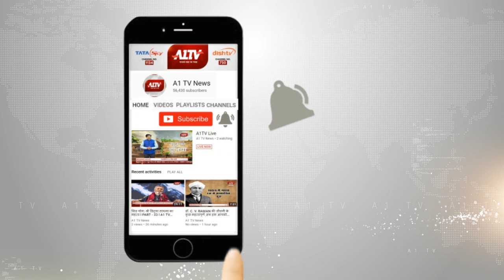टोडाभीम में ऊंट और घोड़ी दौड़ प्रतियोगिता का किया गया आयोजन